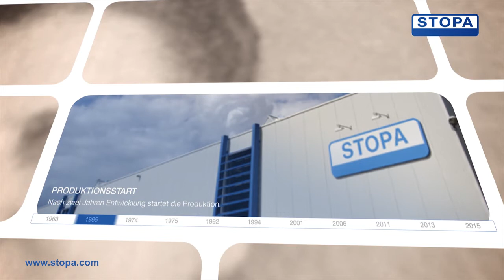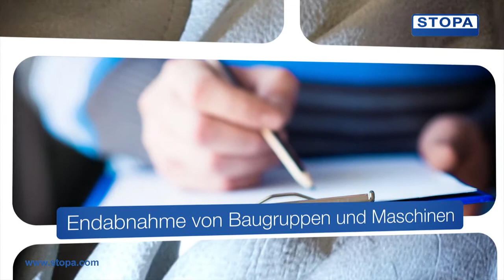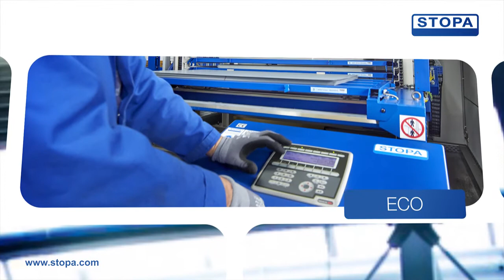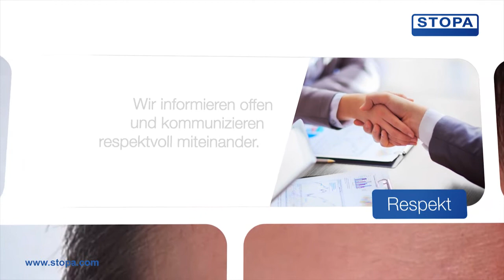STOPA Anlagenbau GmbH - Animationsvideo deutsch - 50 Jahre mit Sitz in Achern - Karrideo Imagefilm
Die STOPA Anlagenbau GmbH ist ein unabhängiger mittelständischer Anlagenbauer mit Sitz in Achern, südlich von Karlsruhe gelegen. 1963 gegründet, gehören wir heute in unserem Kerngeschäft, der Entwicklung und Produktion von automatischen Lager- und Bereitstellungssystemen, europaweit zu den führenden Anbietern. Der zentrale Geschäftsbereich Lagersysteme wird synergetisch von den Sparten Maschinenbau & Stahlbau sowie der Konzeption und Realisierung von Parksystemen flankiert. Auf einer Produktionsfläche von ca. 13.000 Quadratmetern produziert unser Team von über 200 Mitarbeitern primär Lagersysteme für alle Sorten von lagerfähigen Gütern mit Fokus auf Blechen und Langgutmaterialien. Weltweit können wir auf die Referenz von über 1.800 realisierten Projekten – sowohl als integrative Automatisierungsmodule für Bearbeitungsmaschinen als auch in Stand-Alone-Ausführung für die unterschiedlichsten Lageraufgaben - verweisen. Ergänzt wird unsere Fertigungspalette durch Retrofit- und After Sales Services, die unseren nationalen und internationalen Kunden ein Höchstmaß an Verfügbarkeit und Investitionssicherheit gewährleisten. Unser Qualitätsverständnis definiert sich über unsere Historie, unserem Streben nach permanentem Kundenmehrwert und unserem Konzept nachhaltiger Kostensenkung. Denn nur wer Qualität produziert, der produziert langfristigen Mehrwert. Und somit für alle Beteiligten auf Dauer niedrigere Kosten... Weitere Informationen erhalten Sie oder